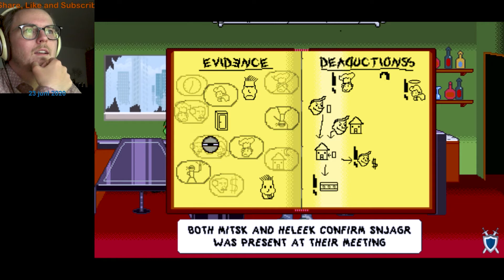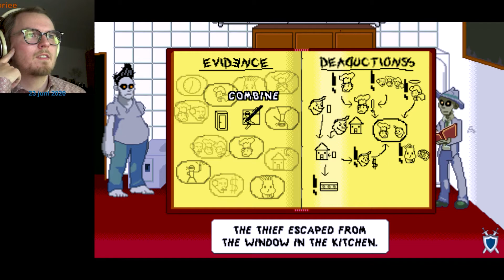Zombie Society - Dead Detective Act 3: Solving it all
--- --- Description --- ---

===GAME DESCRIPTION===
Zombies have conquered the world, and they have established their own society.
It's a lot of fun, but even zombie society has its criminals!
Meet Margh, undead private detective, and help him solve the case at hand in this funny point and click adventure!
Interrogate the suspects, find clues and combine them as if they were items in your inventory, form your own deductions and find the culprit... or accuse the wrong zombie!

BTW, be the best you can be - learn something today.